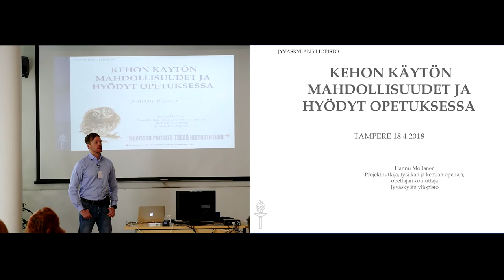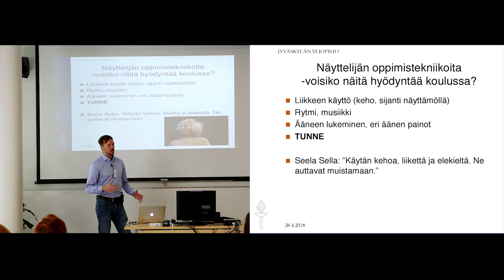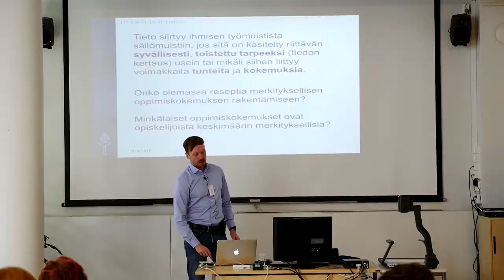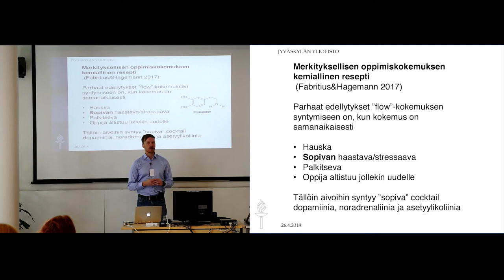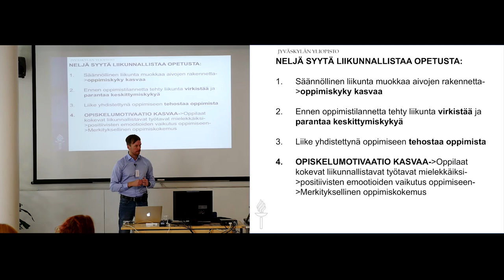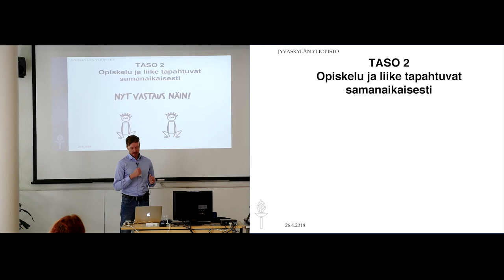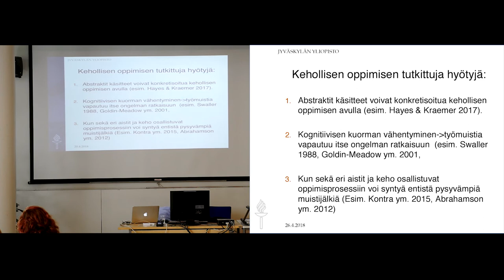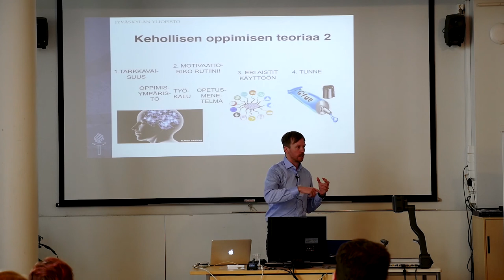Kehon käytön mahdollisuudet ja hyödyt opetuksessa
Mitä on oppiminen? Miksi opetusta kannattaa liikunnallistaa? Mitä ovat kehon käytön mahdollisuudet , hyödyt ja tasot opetuksessa?  Projektitutkija ja opettaja Hannu Moilanen Jyväskylän yliopistosta avaa asiaa konkreettisin esimerkein Liikkuva opiskelu -alueseminaarissa 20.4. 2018. Smart Moves -hankkeen tuottama luento on suunnattu opettajille ja muille lasten- ja nuorten parissa työskenteleville.